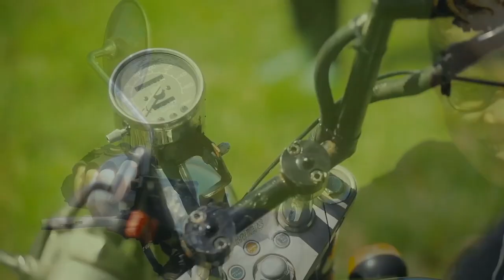Dj Shed - Testimony Set on Pearl Radio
This was recorded LIVE on 15th January 2024 during pearloverdrive Enjoy the Fresh Kenyan Gospel Set!

Tracklist:
1. Energy - Kush Tracey
2. Testimony - Jabidii
3. Kata Simu - Mash Mwana x Size 8
4. Nimeona - Angel Benard
5. Mungu ni Upendo - Boss MOG ft. Pitson
6. Try - Manolo
7. Kamata - Vyney Gwen ft Mc Nick
8. Follow - Daddy Owen
9. Wema wako - baraka musiq ft guardian angel
10. Nani kama wewe - The Queen